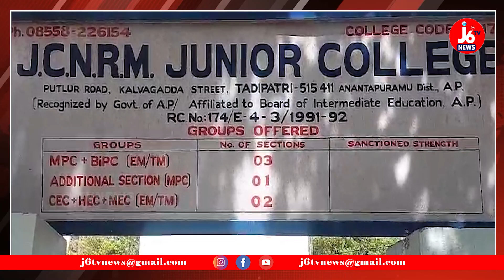సైబర్ క్రైమ్ నివారణ సదస్సు నిర్వహించిన పట్టణ సి ఐ హమీద్ ఖాన్ || J6TVNEWS